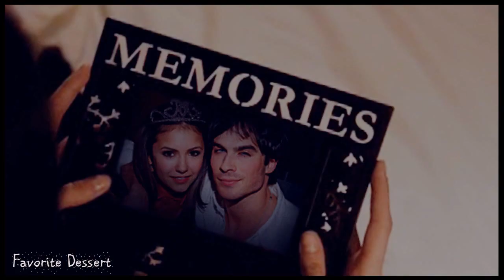Дэймон - Елена - Стефан: Что я давно скрываю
Романтическая история эволюции отношений между Дэймоном и Еленой. Как и по фильму Дэймон и Елена друзья, но Елена чувствует, что возможно они уже стали больше чем просто друзья, но скрывает свои чувства, поскольку ее гнетут еще не закончившиеся отношения со Стефаном. Как поступит Елена?
P.S. В ролике нет диалогов, это все мысли (размышления) Елены.